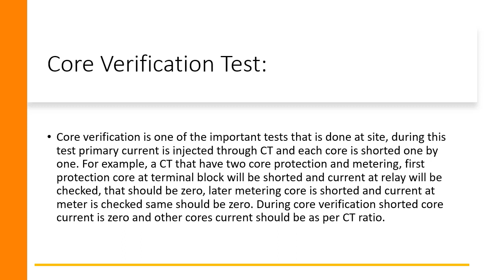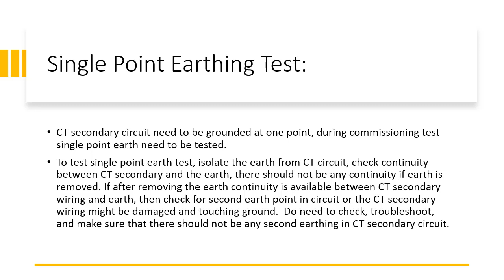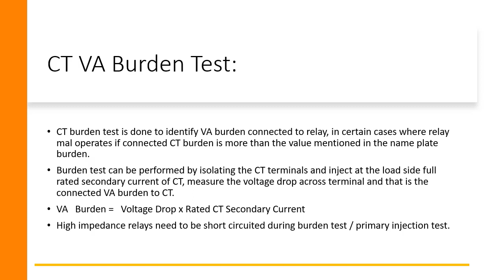9 CT Commissioning Test Part 1